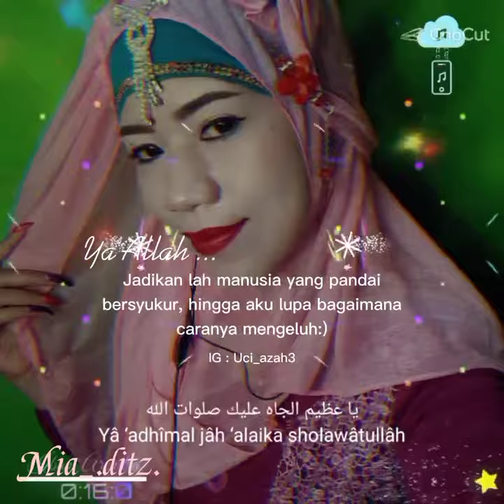jedak jeduk ku